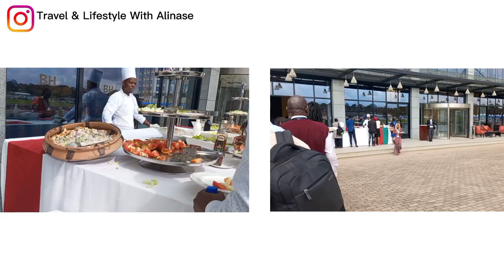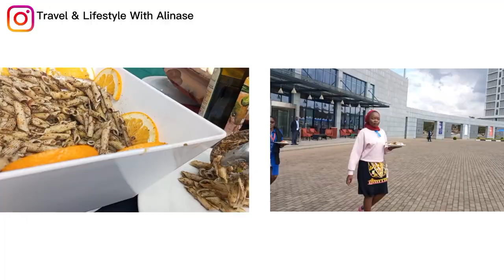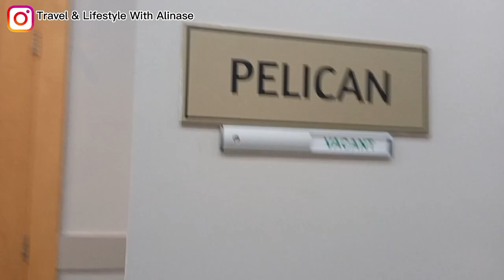A Random Day In Malawi| Zambian YouTuber Alinase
Hey guys so todays vlog is A Random Day In Malawi and the finall  day at the IGF. So we had some amazing lunch there after my frindas and I went to the biral site of the first President of Malawi Kamuzu Hastings Banda. Do enjoy this vlog.